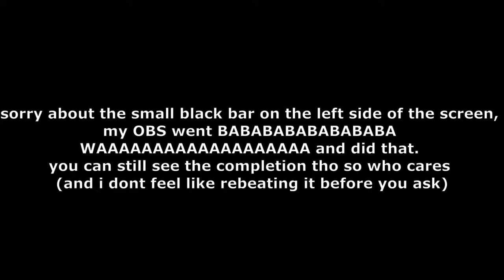GLISTEN by Squizaaard | Geometry Dash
this level is cool. last ball is a bruh moment. i fluked it somehow. dont know how

i switched to mouse (logitech G402) UFWM-style. it feels a lot better to play on

Level: GLISTEN by Squizaaard
Extreme Demon #11
ID: 74924716
Song: Glint by Dominus (Song ID: 1052435)
Attempts: 896 (fluke from 62)
Enjoyment: 8/10